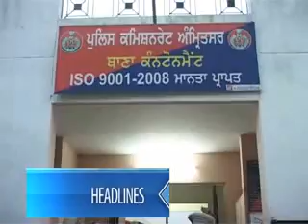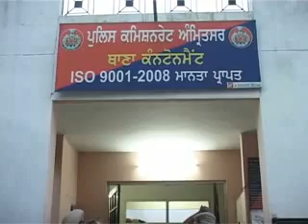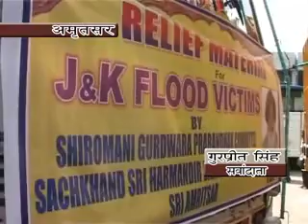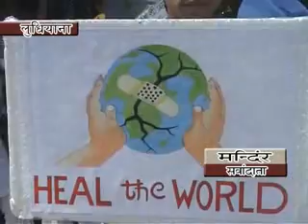Hindi news 23 9 2014